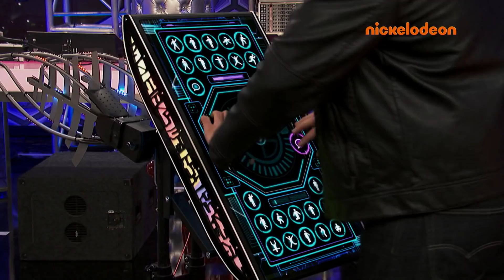Henry Danger | Le méchant est live | Nickelodeon France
La fête à laquelle Captain Man et Kid Danger étaient conviés prend une tournure tout à fait inattendue.